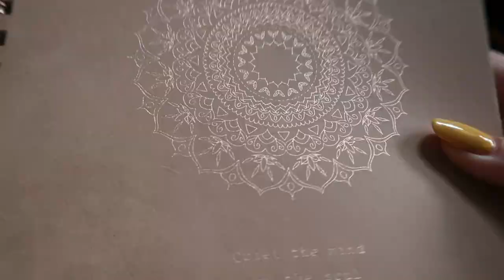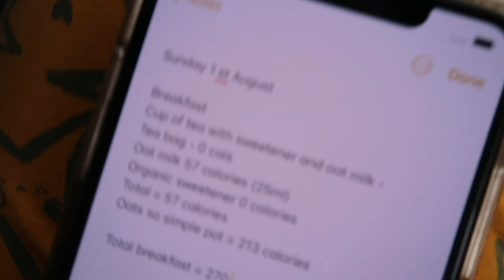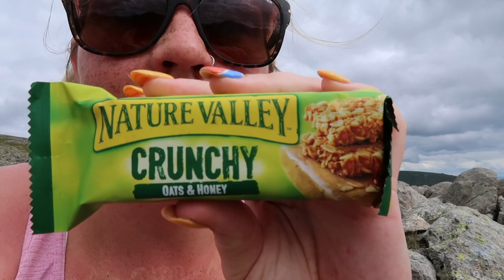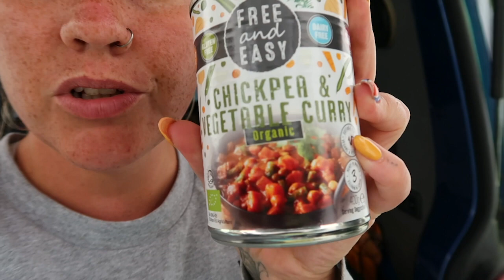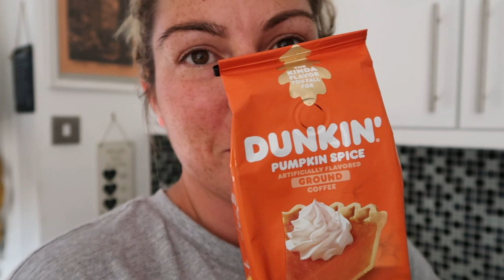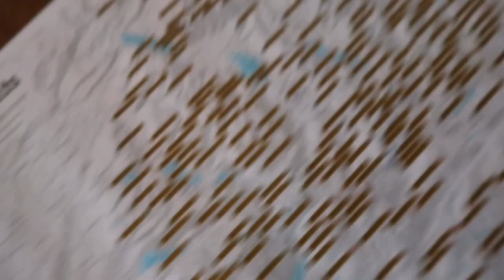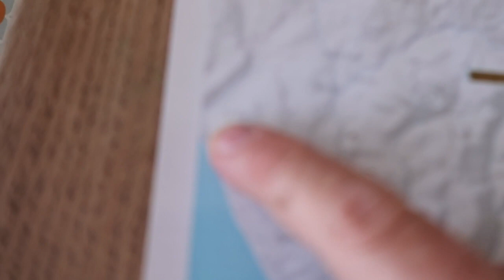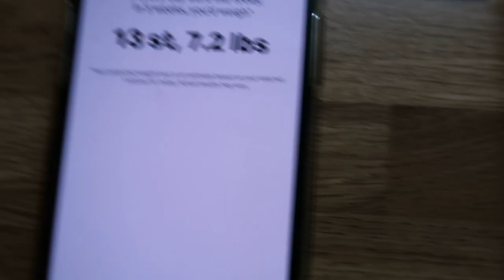Weight loss Journey Vlog | staycation in the Lake District | 5000 calories burned workout!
weekend vlog from the 31st July 1 and 2nd of August - Hope you're all doing super!!!